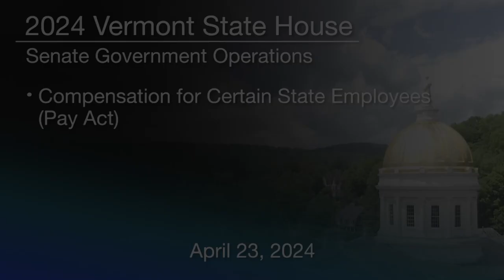Vermont State House - Compensation for Certain State Employees (Pay Act) 4/23/2024